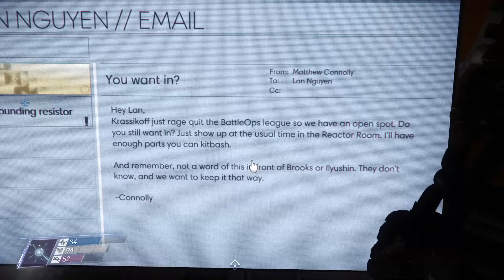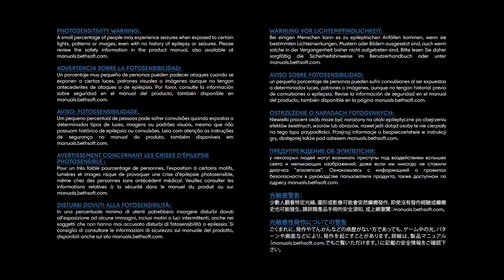Let's Play Prey part 39 Saving this chick